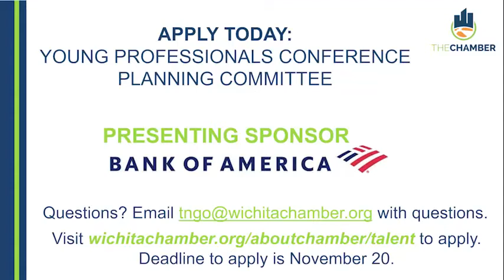Help us Plan the 2021 YP Conference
Ready to step up and help plan the 2021 YP Conference?

Jonathan Long with the Wichita Regional Chamber of Commerce invites you to be one of the planners of the 2021 YP Conference. Apply by November 20, 2020.